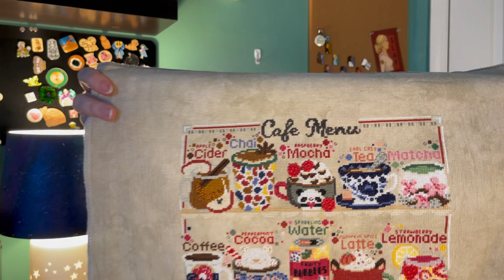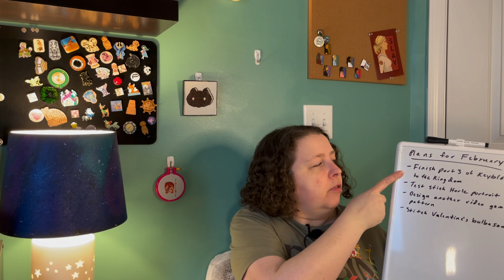Flosstube #4 - So Many New Starts!